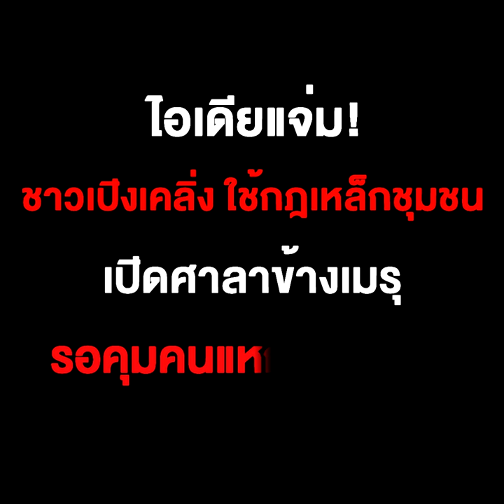ไอเดียแจ่ม! ชาวเปิงเคลิ่ง ใช้กฎเหล็กชุมชน เปิดศาลาข้างเมรุ รอคุมคนแหกกฎกักตัว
29/03/2020 ไอเดียแจ่ม! ชาวเปิงเคลิ่ง ใช้กฎเหล็กชุมชน เปิดศาลาข้างเมรุ รอคุมคนแหกกฎกักตัว
ตาก - แนวคิดเยี่ยม..ชาวเปิงเคลิ่ง-ชุมชนชายแดนตาก งัดกฎเหล็กชุมชนสกัดโควิด-19 เปิดศาลาข้างเมรุเผาศพท้ายหมู่บ้านรอคุมคนเดินทางจากพื้นที่เสี่ยงแหกกฎกักตัว